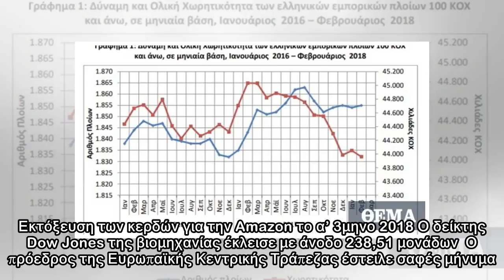Αυξήθηκε 0,7% η δύναμη του εμπορικού στόλου το Φεβρουάριο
Εκτόξευση των κερδών για την Amazon το α’ 3μηνο 2018 Ο δείκτης Dow Jones της βιομηχανίας έκλεισε με άνοδο 238,51 μονάδων  Ο πρόεδρος της Ευρωπαϊκής Κεντρικής Τράπεζας έστειλε σαφές μήνυμα προς την ελλ...